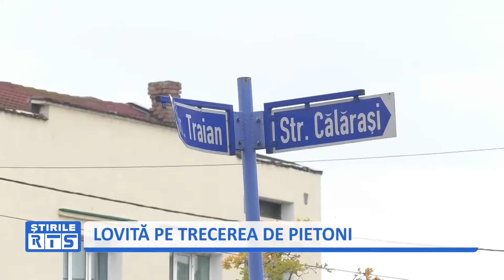LOVITĂ PE TRECEREA DE PIETONI